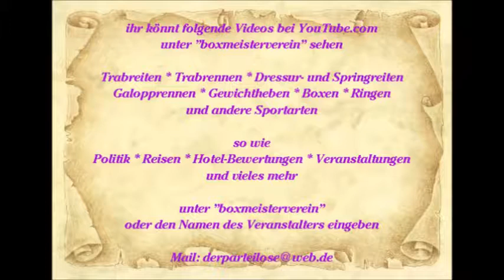Essen * Sascha Klaar (Piano) auf dem Kaiser Otto Platz in Essen-Steele * Lied 5 * 08.09.2012